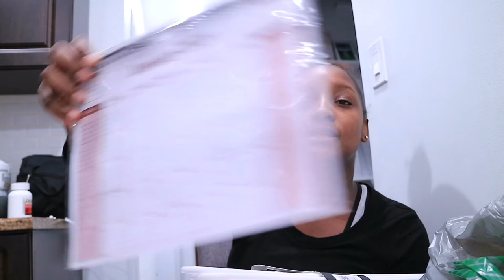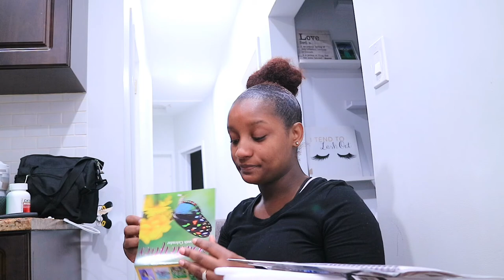THIS HASN'T BEEN MY BEST WEEK AT ALL | All Things Jadene 🇯🇲